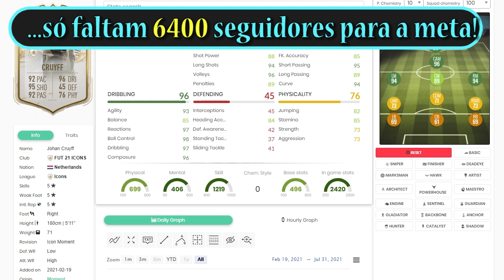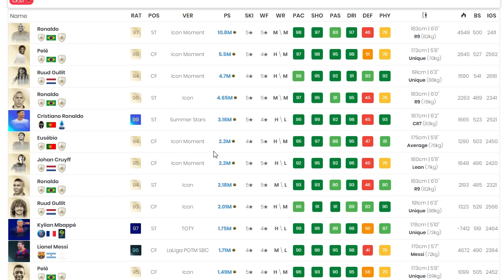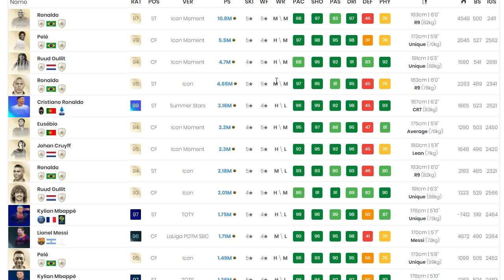LARANJA MECÂNICA!🔴JOHANN CRUYFF🔴DME SBC ICON ÍDOLO🔴FIFA 21 MAIS BARATO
NOVOS desafios de montagem de elenco (squad building challenges). JOHANN CRUYFF. Completo e mais barato! ICON ÍDOLO LENDA LEGEND. Imperdível!

PSN ID: KPZ_BR
Steam ID: kpzeta
Origin ID: kpzeta